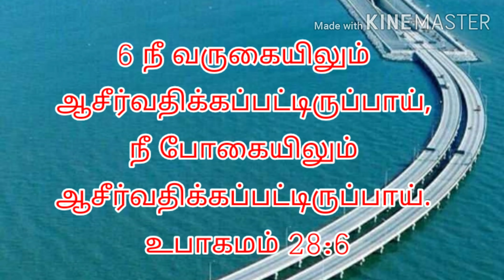Today Promise Word / Word Of God / Today 08/04/2020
VN MINISTRIES ,  KEELAPAVOOR.

      Deuteronomy 28:6
                     Blessed shalt thou be when thou comest in, and blessed shalt thou be when thou goest out.